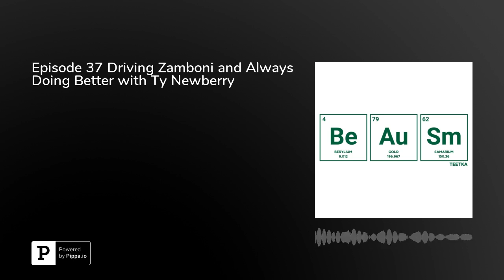Episode 37 Driving Zamboni and Always Doing Better with Ty Newberry